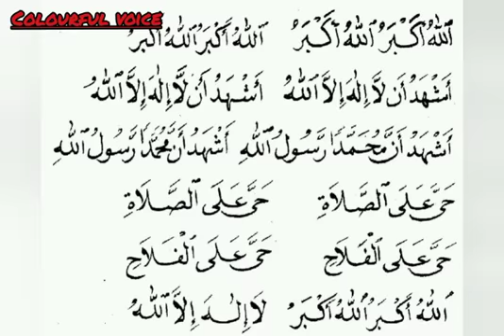kamli walay Muhammad toe sadqay main Jaan., Beautiful naat like and SUBSCRIBE